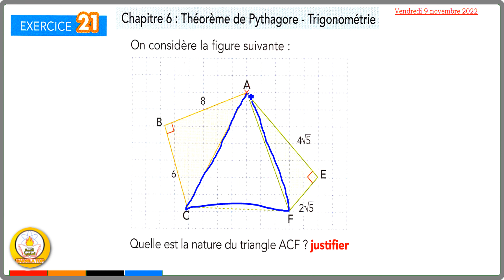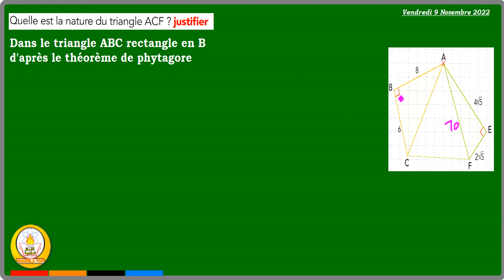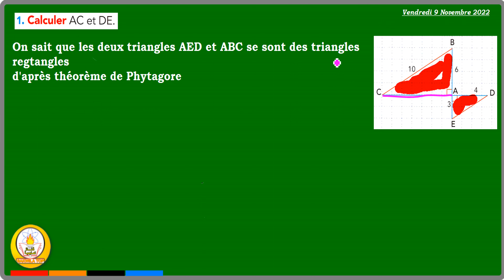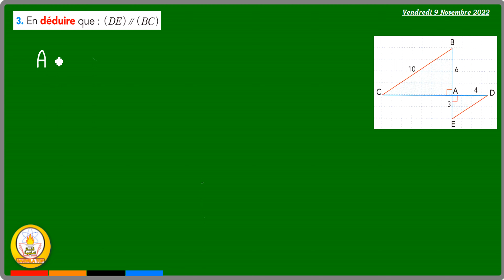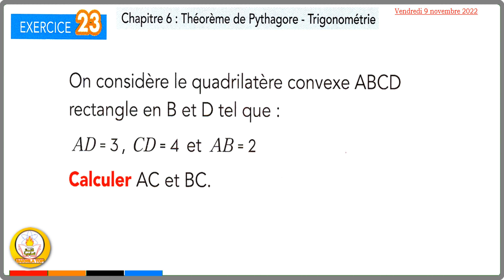sakwilatop | Etincelle maths 3AC page 101تصحيح سلسلة تمارين